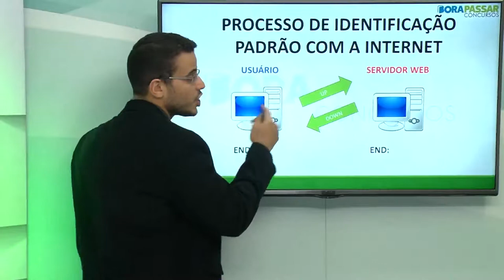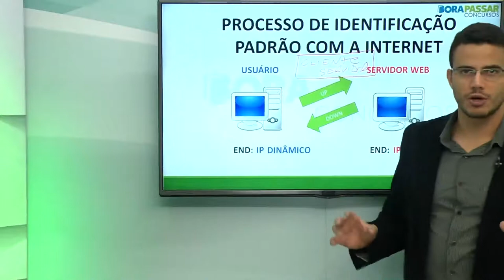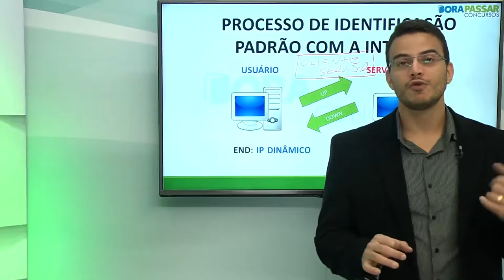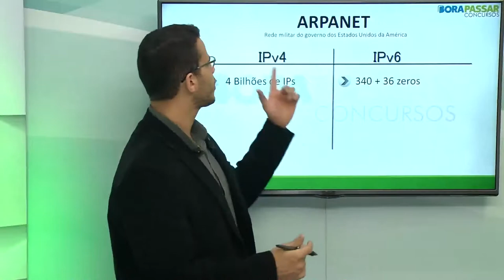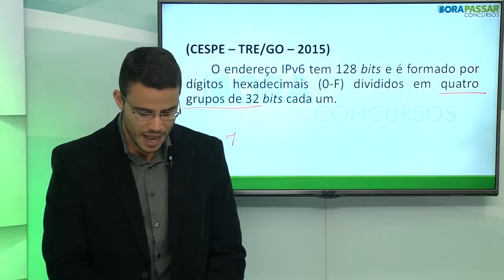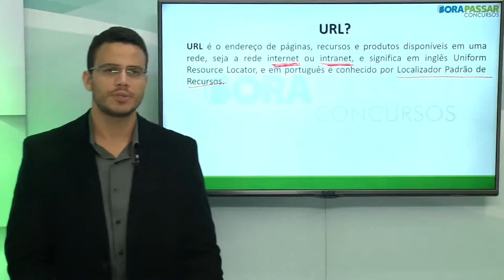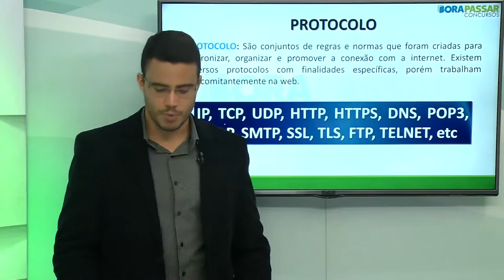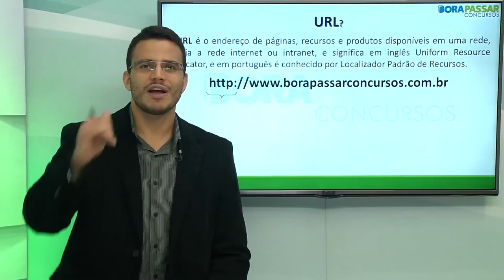Informática - Prof .Jorge Fernando